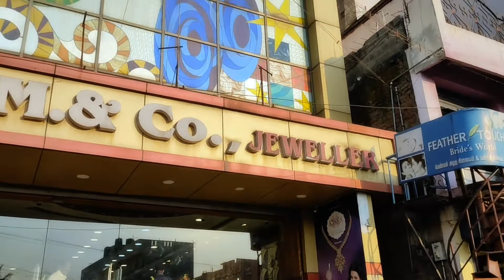Shopping Time | Stead Purchase for Agaran | Shopping Vlog | Tamil Couple Vlog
Shopping Time, Purchase Stead for Agaran..
Credits:

Cast : Narmatha devi, Yoganandhan, Agaran and Narmatha her sister Family
Location: Avinashi, Jewellery Shop
Camera : Poco M2 Pro
Editing app: Power Director Android App